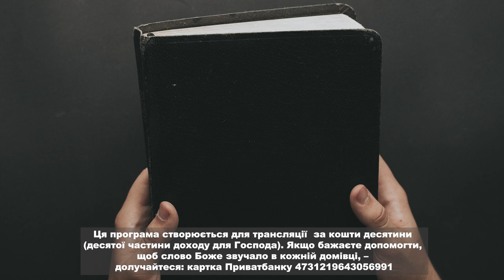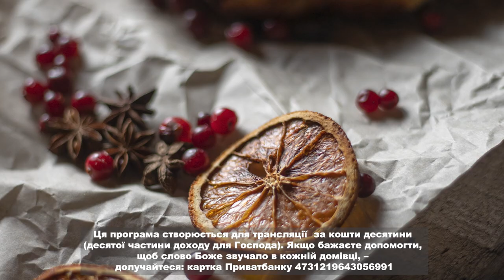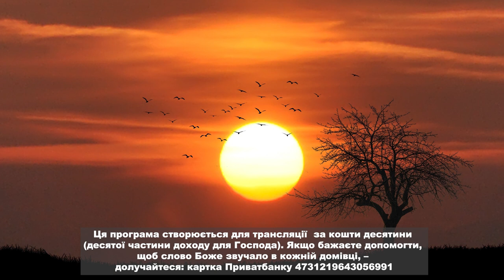Слово Боже, частина 12